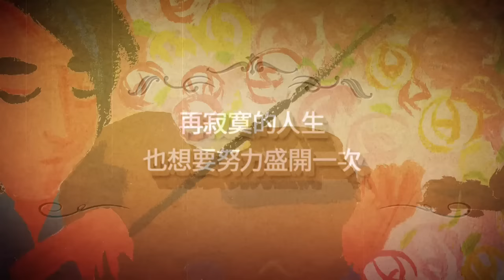辛曉琪 Winnie Hsin【萬人迷的女明星 Million Scarlet Roses】Music Video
【ROCK HDMV】
辛曉琪《萬人迷的女明星》MV

在俄羅斯地區，這首歌原曲《Million Scarlet Roses》是人人上口的民謠、已被無數歌手傳唱。曉琪說:「很難解釋這種喜歡的固執，尤其當自己回顧到當時的感覺時，可能也只能解釋為⋯這就是一見鐘情吧。」從原本發想要錄製的俄文版到姚若龍填詞的中文版，這首單曲的編制與製作費用已經超越一般華語唱片的半張製作費。

2016年，在生涯30年大作的概念下，製作人侯志堅與波士頓交響樂團在十月初錄制全新編曲版本，《萬人迷的女明星》是一首個人風格極重的音樂劇。整首歌的段落由慢漸快，隨著歌詞而起伏的情節由女歌者出戲的說故事方式到整個入戲的歇斯底里。就像觀眾以遠視看著畫面，而直接轉入特寫，甚至看完了一遍盛開的花團錦簇。這初新到枯榮的一段歷程，是一片紅艷的華麗，一個女人對愛取捨的難處曲折。

曉琪以流行歌曲的演繹方式作為演唱主體，但在段落間卻與製作人一起代入了古典女高音的唱腔，讓情緒轉換呈現極妙的搭配。這也是自小學習正統古典音樂的辛曉琪可以做出其他女歌手很難做得到的聲音表演。這樣的層次幾乎是獨一無二。

音樂影像從歌曲的大器豪華中找出一段隱藏於其下如一本迷你繪本般的童話故事，其中瑰麗絢爛的色彩描述了愛與失落、逃脫和追尋的情節，曉琪說：「我第一次聽就很堅定的覺得，它的位置應該會是整張專輯的第一首，因為很能展現這張紀念30大碟的氣質與聆聽性。」

《萬人迷的女明星》，這就是辛曉琪。

萬人迷的女明星  OT:“Dava Marina, meitiņai muzinu”
Writer：Raimonds Pauls
改編詞：姚若龍
編曲：羅恩妮
製作人：侯志堅
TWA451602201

年輕的畫家動了心
賣掉所有的作品
浪漫迷戀女明星
滿屋玫瑰當驚喜

有大富商費苦心
用鑽石當問候語
豪氣寵愛女明星
讓全世界都妒忌

萬人迷的萬人迷的萬人迷的女明星
微笑著微笑著 微笑得想哭泣
忽視的最用心 凝望的卻無心
錯愛是各說各話 真愛才會共鳴

忙碌著忙碌著 忙碌得好空虛
一動情就癡心 一深情就傷心
錯愛是寂寞回音 真愛才會共鳴
(Ending : 誰會帶無限真心 和我美麗共鳴)

辛苦演過各種戲
更渴望能做自己
可誰愛上女明星
不求完美像電影

從不死心到隨意
厭倦失望就宿命
也許人生真的如戲
簡單最難曲折容易